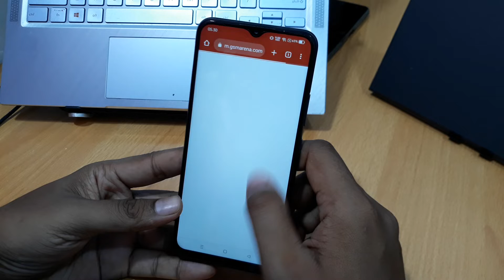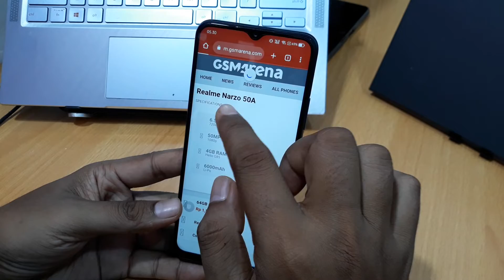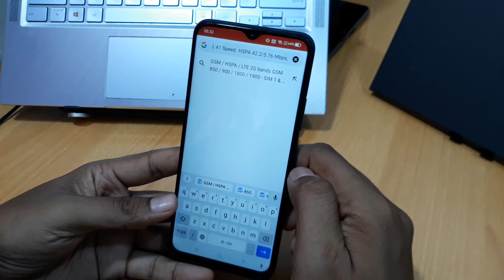Cara Mengcopy Teks di Google Yang Tidak Bisa dicopy